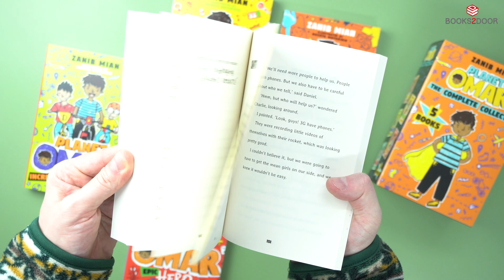Planet Omar 3 Books Collection Set